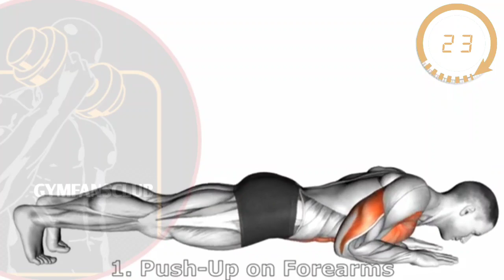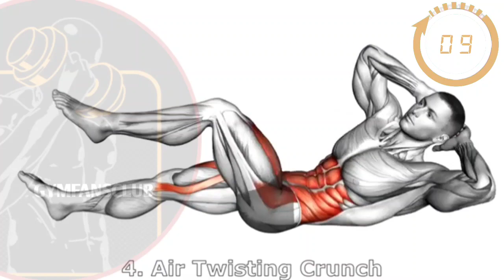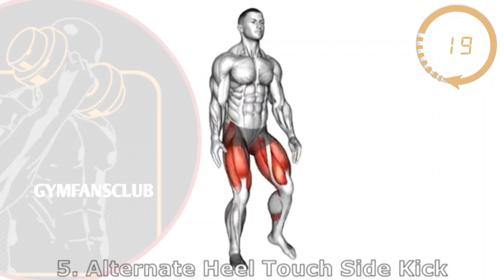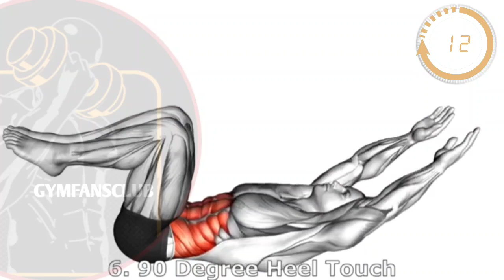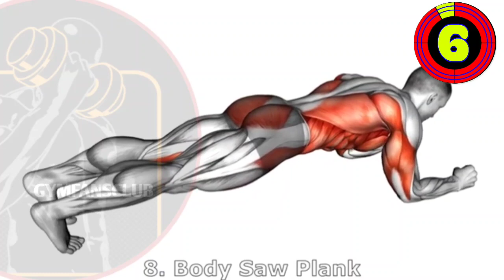9 FULL BODY WORKOUT FOR BEGINNERS|| FULL BODY WORKOUT TIPS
9 FULL BODY WORKOUT FOR BEGINNERS|| FULL BODY WORKOUT TIPS

Hey guys this is very useful vedio for you
because in this vedio we  will provide you a full body workout challenge so with the help of this vedio you can make your body more hard and more fit so watch the full vedio and subscribe our channel

6 min full body workout
strenching workout at gym
strenching workout at home